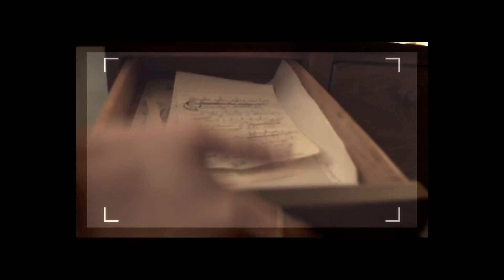Джем и голограммы (2015) — Иностранный трейлер [HD]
Молодая владелица музыкальной компании использует революционную технологию, чтобы замаскироваться под рок-звезду.